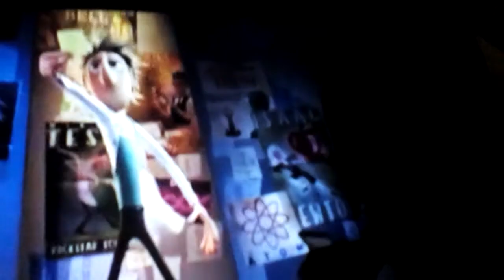Облачно осадки виде фрикаделек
Флинт локвуд Спаркс